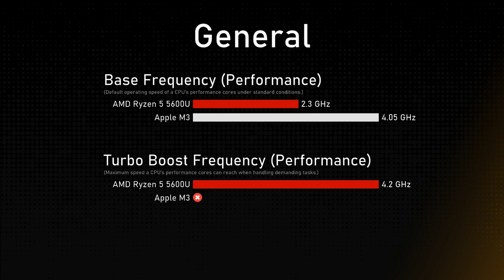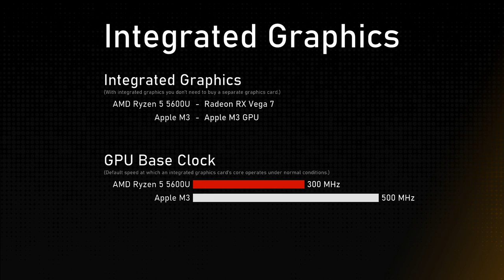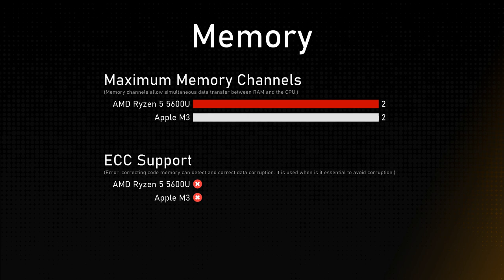AMD Ryzen 5 5600U vs Apple M3 Comparison